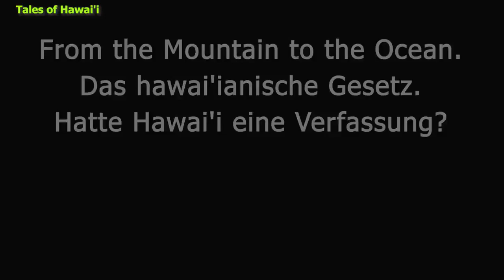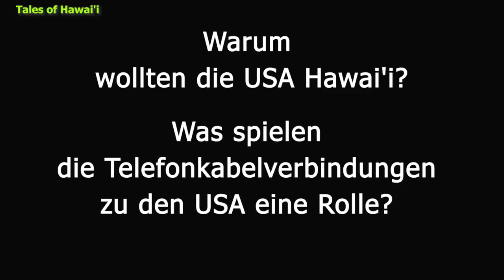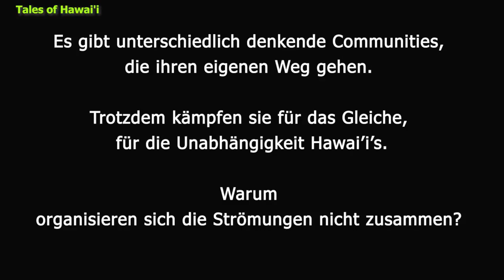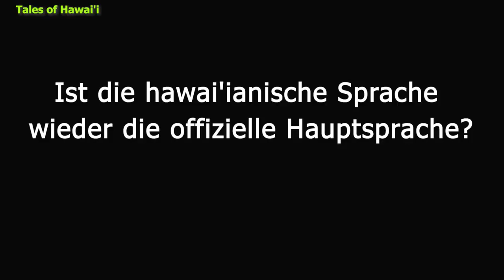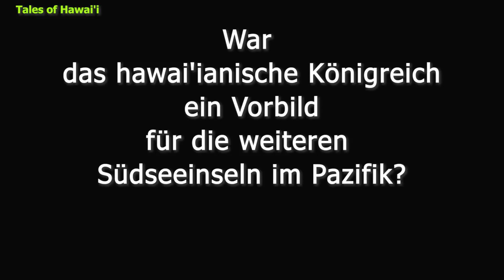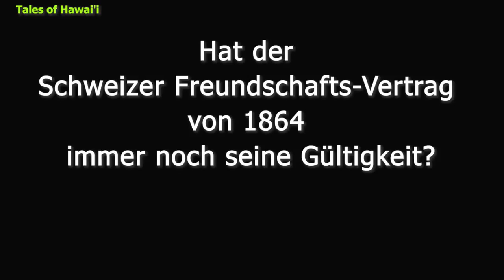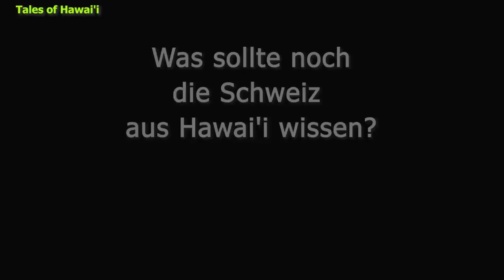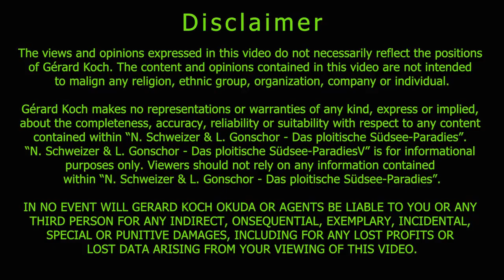Interview L Gonschor u N Schweizer; Das politische Südseeparadies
The following topics were discussed in the interview:
 The Kingdom of Hawai’i

    Tell us about the Kingdom of Hawai’i
    Hawai’i had several kingdoms
    Association of Hawai’i
    1843 Recognition of the Kingdom of Hawai'i by England and France
    Question: Does the royal family have descendants today?

 Hawai’i and foreign policy

    Hawai’i sent delegates to Tsar III
    Hawai’i became a member of the UPU Jan. 1, 1882

Laws and Treaties

    Question: From the Mountain to the Ocean. Hawaiian law. Did Hawai’i have a constitution?
    Hawai’ian Kingdom Law

Religion and church

    Change of churches and Freemasons from American to English (Calvinist) antimonarchists - 1860/70 descendants - own press against the royal house; Friend newspaper was one of them- The press became radical and corrupt, ideological hatred was played out- Hawaiians opposed it- Sugar plantation owners / lawyers / no longer in the executive branch- Missionary sons were well educated in New England. Business invests

The clock of the annexation begins to tick

    Married into the sugar plantation owner
    Infiltration of Justitz
    The Big 5; Late 1880
    Armed force; Conspiracy - "Missionaries Party"
    Should the USA remain isolated (isozolists) or how should Europe expand? 1890

The annexation

    Last US envoy Stevons supporter of the imperialist group
    Stevons gave the U.S.S. Boston the order to intervene the 200 soldiers with rifles etc., opposite the missionary coup attempt.
    The missionary group formed under the protection of the US soldiers the government
    Telephone connections global / through no connection from Hawai’i they could not complain in Washington.
    Question: What was the assignment for the US warship "Boston" off the coast of Honolulu?

geopolitics

    Question: Why did the USA want Hawai’i? What role do the telephone cable connections to the USA play?
    Because of Pearl Habor and because of China; from an economic perspective
    Was the Hawaiian kingdom a model for the other South Sea islands in the Pacific? - Ships change - Kamehamea buys ship types from shipbuilder Johann Jacob Bastor at that time
    Despite earlier migrations in the South Seas, how could Hawai’i still isolate itself?
    Hokulea

Political currents

    Question: Why don't the currents organize themselves together?
    Two groups / schools in Hawai’i - 1. Decolonization of Hi 2. We have never been annexed. We just need the acceptance of the countries

Recognition of Hawai’i’s independence is missing or the conflict with the law

    The Hague Arbitration Court clarifies that Hawai’i is independent
    A political conflict cannot take place in the South Seas, everyone wants paradise
    Cognitive Distinance (incomprehension)
    Today, after a long work-up, it was found that there is no annexation agreement.

tourism

    What does Hollywood have to do with Hawai’i? Hawai’i and tourism (various posters of films, music)

Writing and language

        Question: Is it possible to trace the origins of the Hawaiians using the language in the South Pacific?
        Can the petroglyphs be counted among the first Hawaiian script?
        Question: The Hawaiian language. How did mele singing come to be written?
        There was great interest in writing in Hawai’i.
        Hence a lot of newspapers and prints
        Hawai’i has most of the printed pages in the West in the 19th century.
        The Hawaiian Language Scandal in 1896; could no longer be spoken
        German plant: Germany in the South Seas

Switzerland and Hawaii - the two paradises on earth

        What does Switzerland have to do with the South Seas? John Webber - Iselin from Basel - General Suter - Suter and Sacramento
        Swiss Treaty of Friendship with the Hawaiian Kingdom, 1864
        Is the Swiss friendship treaty of 1864 still valid?

future

        What is the future of Hawai’i? ePower state